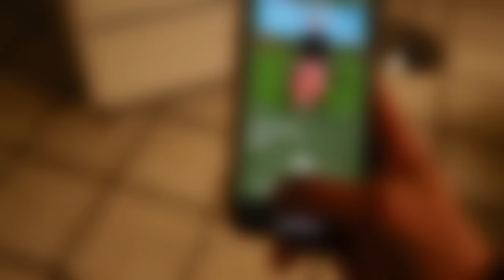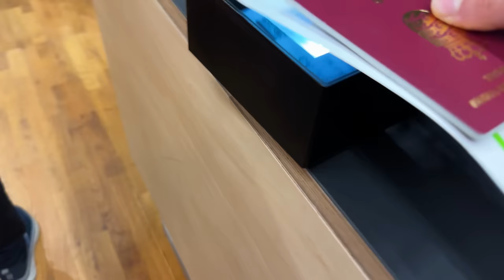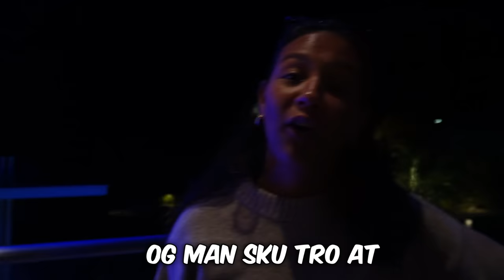Vi Rejser til Grækenland!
I dag skal fejre efterårsferien med manér, fordi vi tager nemlig ud og rejser! Følg med når hele banden drager mod Rhodos, Grækenland. Jeg har blogget hele ugen, hvortil der sker noget uventet midt i videoen ;)

Smid noget feedback i kommentaren omkring videoen, og eventuelt video ideer i vil se i fremtiden. Jeg tjekker hver eneste kommentar igennem :)